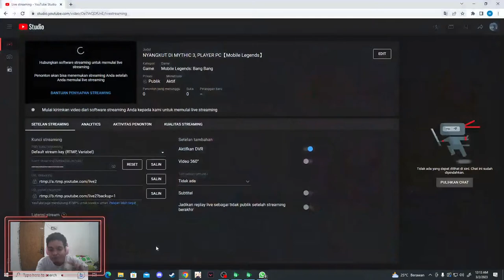NYANGKUT DI MYTHIC 3, PLAYER PC【Mobile Legends】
[Stream Categories]
Gaming - Hogwarts Legacy